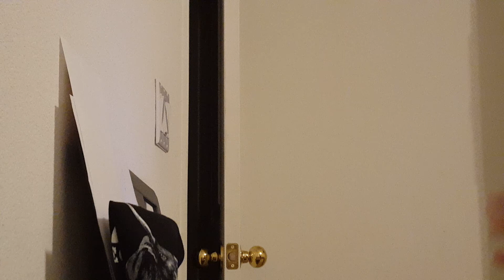Black ops - time is almost up theme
This theme is usually played when on the 8th step in the mission "escaping vorkuta" and also played when the last 30 seconds of a multi player match is left.